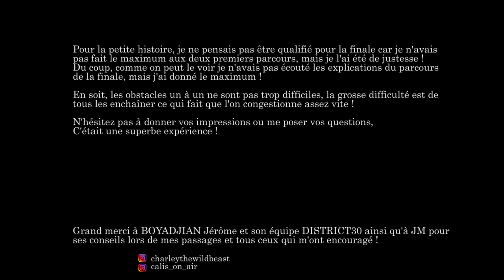compétition ninja chez District30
compétition de parcours ninja chez District 30 pour les qualifications championnats de France